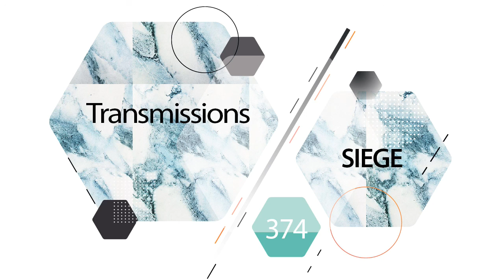Transmissions 374 with Siege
Boris presents his weekly Transmissions Radio show featuring new and already established names in the music world.

01.Mark Knight - All 4 Love (Danny Howard Remix) [Toolroom Records]
02.Daniel Orpi - Touch Me [Kaluki Musik]
03.Phil Weeks - Live at Palladium (Darius Syrossian Remix) [Rob Soul Recordings]
04.Mark Knight & Siege - Give it Up [Toolroom Records]
05.Francisco Allendes - Roulette [Saved]
06.Matthias Tanzmann - Lumas [Muse Records]
07.Miane - Who Are You [Black Book Records]
08.Rafa Barrios - Randell [Mindshake]
09.Siege, Frederick & Kusse - Monster [Toolroom Trax]
10.Eli Brown - Never Forget [Arcane Music]
11.Radio Slave - Live my Life (Nic Fanciulli Remix) [Rekids]
12.Alan Fitzpatrick & Rebuke - Ultimate Distortion [We Are The Brave]
13.SVD - Bells Keep Ringin’

This show is syndicated & distributed exclusively by Syndicast. If you are a radio station interested in airing the show or would like to distribute your podcast / radio show please register